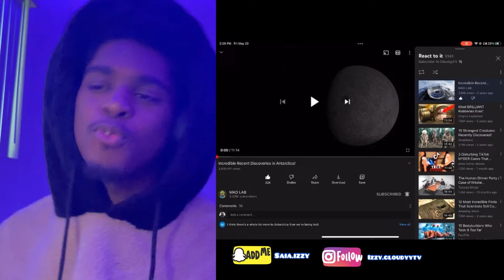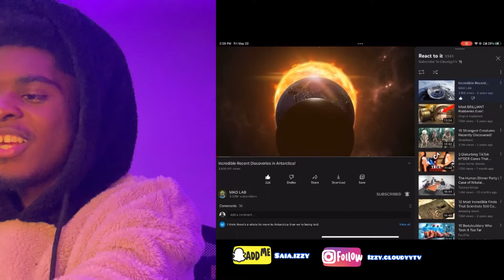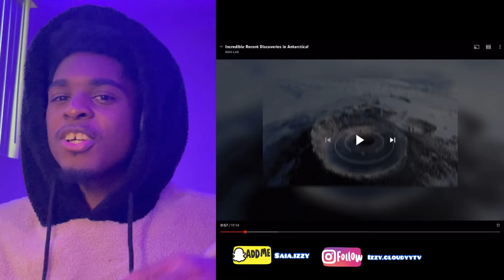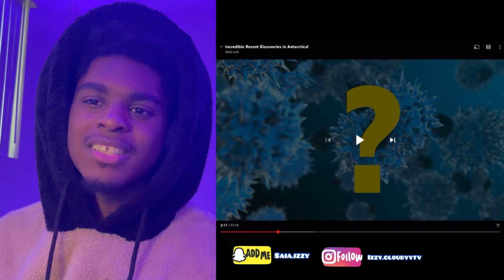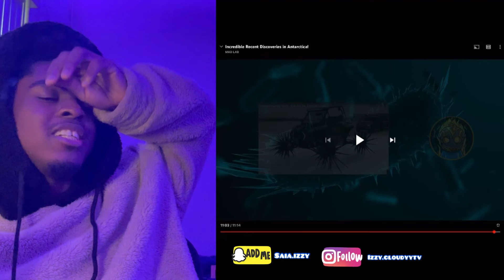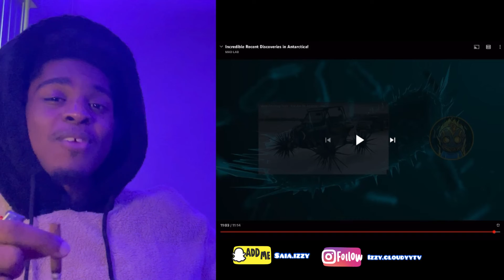Incredible Recent Discoveries in Antarctica!(REACTION)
Hope y’all like the new split screen🫱🏻‍🫲🏿